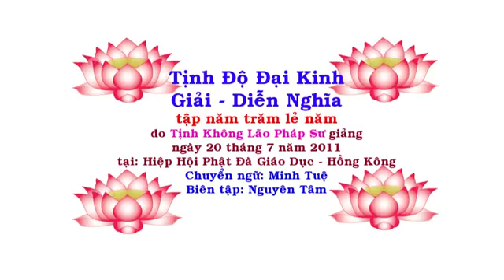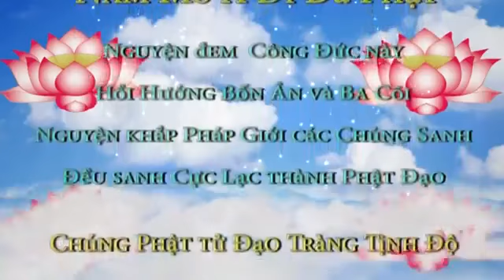505 Tịnh Độ Đại Kinh Giải Diễn Nghĩa, tập 505